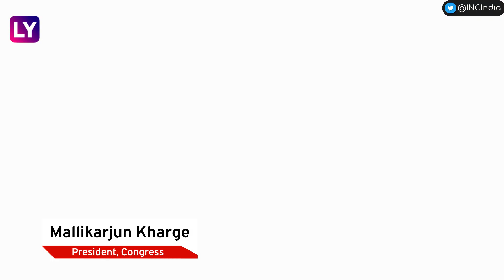PM Narendra Modi Lashes Out At Opposition As Logjam Continues In Parliament Over Manipur Violence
Prime Minister Narendra Modi on July 25 criticised the Opposition over the continued disruptions and ruckus in Parliament over the Manipur issue. Calling the Opposition "directionless", PM Modi said their conduct suggests that they have decided to remain in the Opposition.